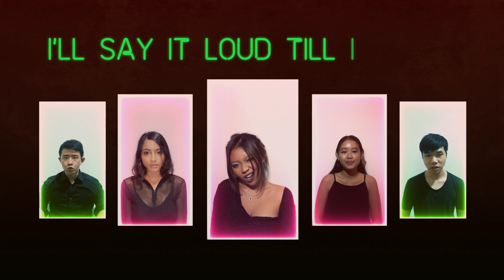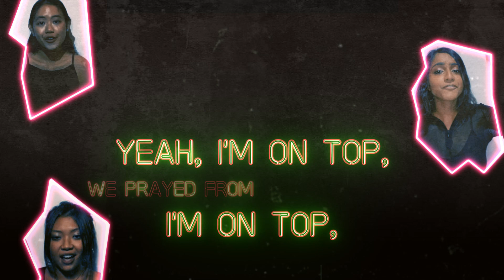Top of the World (Vocal Obsession IX: Reborn)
And now...may we proudly present to you "Top of the World" by Kimbra. The song is a reflection of the various struggles the singer faces as she journeys to the top. This sinister song is hauntingly beautiful, as we hear the enchanting harmonies and rhythmic hard beats accompany the charismatic rap, that echoes closely to a spiritual war-cry. Now, let us journey on and bring you to the Top of the World! 🌎

opb. Kimbra
arr. Ng Hao Ming

Soprano: Isabel Chew
Mezzo: Sreshya Kamakshi Vishwanathan
Alto: Stephanie Aw
Bass: Yeam Cheng Wee
Vocal Percussion: Ng Hao Ming